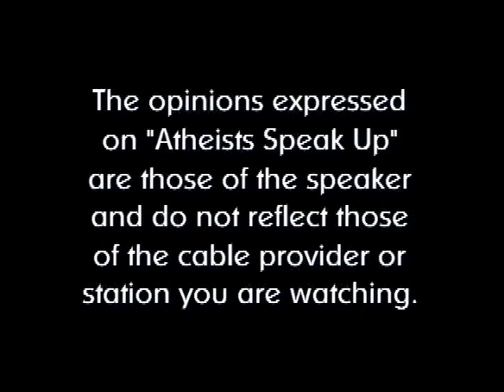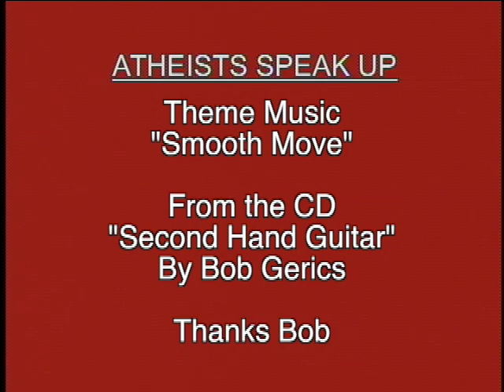Atheists Speak Up #130 - Ernie Whiteside - Part 2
This episode features part 2 of Ernie Whiteside's presentation given to Michigan Atheists.  Ernie is the Chapter Leader of the Progressive Democrats of Monroe and was the 2018 Candidate for Michigan House District 56.  Ernie is an activist with his fingers in many pies and a longtime Michigan Atheist and former Board of Directors member.